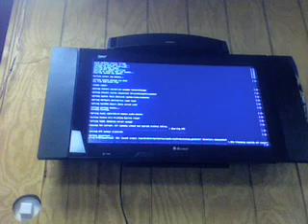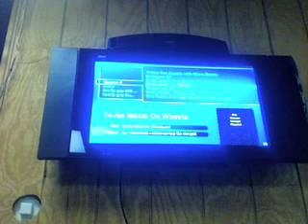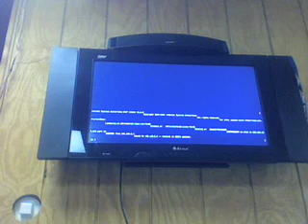PS3- Mythtv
Showing off ps3-mythtv